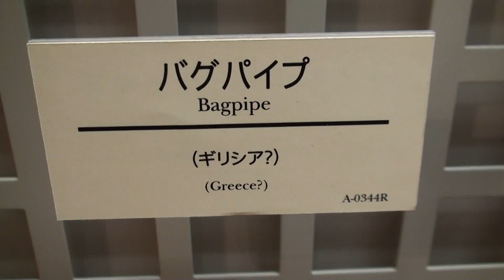Bagpipe / バグパイプ【Oxward Movie Dictionary/オックスワード動画辞典】